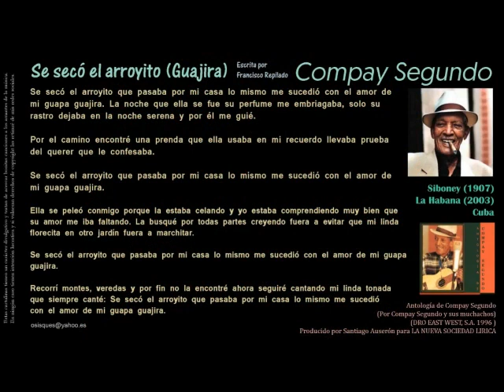Se secó el arroyito (Los Compadres) por Sobrino Primero y Tío Segundo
Un tío le contagió a un sobrino suyo su amor por los viejos sones, guarachas, guajiras y puntos cubanos. El sobrino creció, se hizo músico y cultivó ese entusiasmo por la música campesina cubana que el tío por su lado siguió interpretando. Al cabo de años de divertirse juntos cantando y tocando ese repertorio en almuerzos y guateques caseros, tío y sobrino resolvieron rendir un homenaje musical a los artistas cubanos de los años 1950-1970 que más los habían inspirado y cuyas canciones los seguían deleitando: el Dúo Los Compadres (Lorenzo Hierrezuelo, Compay Primero, y Francisco Repilado, Compay Segundo, reemplazado en 1953 por Reynaldo Hierrezuelo, hermano de Lorenzo) y Celina y Reutilio (Celina González y Reutilio Domínguez).
En homenaje a Los Compadres y Celina y Reutilio, Sobrino Primero y Tío Segundo interpretan 12 canciones que se pueden escuchar en sendos videos:

El sobrino, Mathias Gabriel, toca el tres o el armónico y canta la primera voz
El tío, Oscar Barahona, toca la guitarra y canta la segunda voz
Los acompaña Anthony Hocquard en las percusiones
Mathias o Anthony tocaron el contrabajo
Grabado en MG's Home Studio en 2018
Las fotos de sobrino y tío son de Maddalen Barahona
Un oncle communiqua à son neveu son amour pour les vieux sones, guarachas, guajiras et puntos de la musique cubaine traditionnelle. Le neveu grandit, devint musicien et cultiva cet enthousiasme pour cette musique rurale cubaine, tandis que l'oncle continua à l'interpréter de son côté. Après s'être amusés pendant des années à chanter et jouer ensemble ce répertoire lors de repas et fêtes de famille, oncle et neveu décidèrent de rendre un hommage musical aux artistes cubains des années 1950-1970 qui les avaient le plus inspirés et dont les chansons continuaient à les enchanter : le duo Los Compadres (Lorenzo Hierrezuelo, Compay Primero, et Francisco Repilado, Compay Segundo, remplacé en 1953 par Reynaldo Hierrezuelo, frère de Lorenzo) et Celina y Reutilio (Celina González et Reutilio Domínguez).
En hommage aux Compadres et à Celina y Reutilio, Sobrino Primero y Tío Segundo interprètent 12 chansons qui peuvent être écoutées sur autant de vidéos:

Le neveu, Mathias Gabriel, joue le tres (ou l'armónico) et chante la première voix, il est Sobrino Primero
L'oncle, Oscar Barahona, joue la guitare et chante la deuxième voix, il est Tío Segundo
Ils sont accompagnés aux percussions par Anthony Hocquard
Mathias ou Anthony ont joué la contrebasse
Enregistré au MG's Home Studio en 2018
Les photos de neveu et oncle ont été prises par Maddalen Barahona